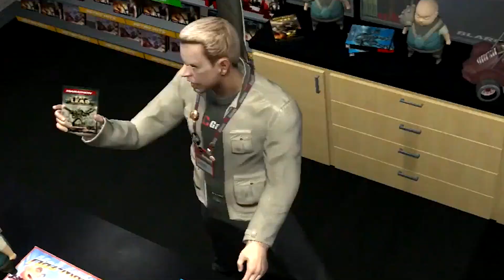This Forgotten Action Parody Game Will Remind You Of Duke Nukem's Brilliancy - Eat Lead Explored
Eat Lead: The Return of Matt Hazard, developed by Vicious Cycle Software and published by D3 Publisher, is a third-person shooter game. The narrative follows Matt Hazard, a well-known gaming celebrity in a reality where videogame characters live outside of their games, but only in the digital ether. Matt used to be a big shot, but he quickly faded away when he started naming cart racers after himself. Hazard's phony "return" to the gaming field is shown in The Return of Matt Hazard. Hazard is played by Will Arnett, while Neil Patrick Harris plays his arch nemesis Wallace "Wally" Wellesley. The game is a parody of popular action-game clichés. The game was released in the United States in Feb 2009, while in Australia, it was released in March 2009. The game concept is refreshing where it mocks other games and characters where they are portrayed as a part of the same industry.